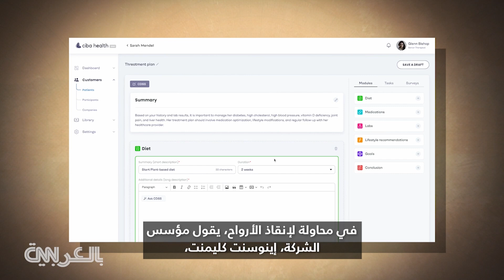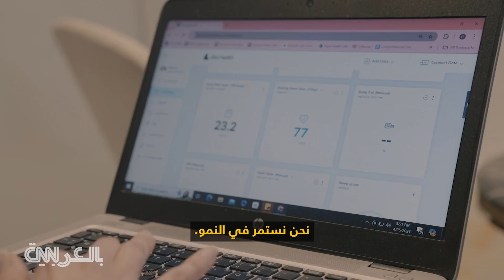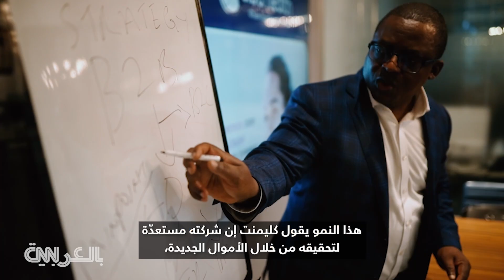شركة ناشئة في أبوظبي تستخدم الذكاء الاصطناعي لمساعدة المصابين بالأمراض المزمنة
تعمل شركة Ciba Health، ومقرّها أبوظبي في دولة الإمارات العربية المتحدة، على تخصيص برامج العلاج باستخدام الذكاء_الاصطناعي لإدارة الأمراض المزمنة، مثل السكري. وبتمويل قدره 10 ملايين دولار، من خلال تمويل "السلسلة أ"، تخطّط الشركة الآن للتوسّع في جميع أنحاء العالم.